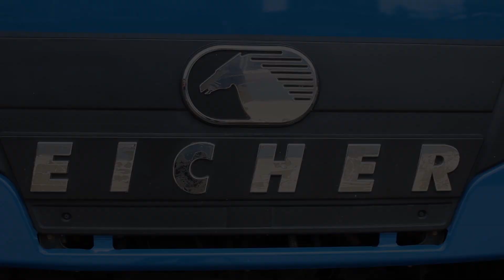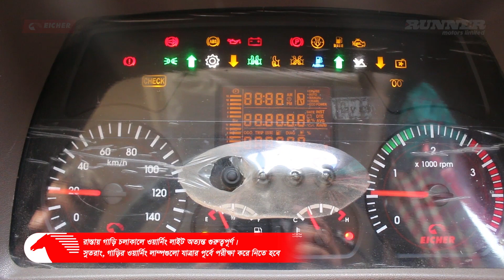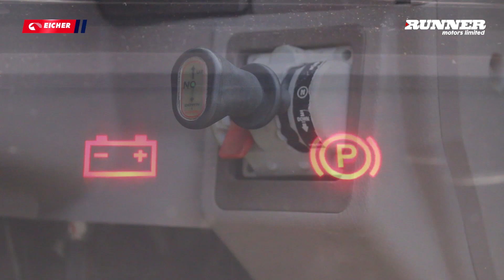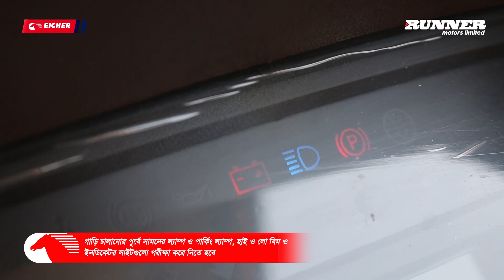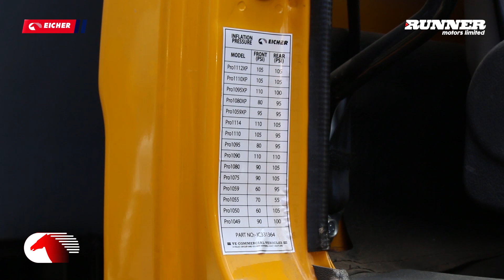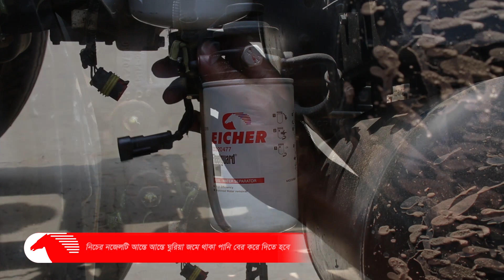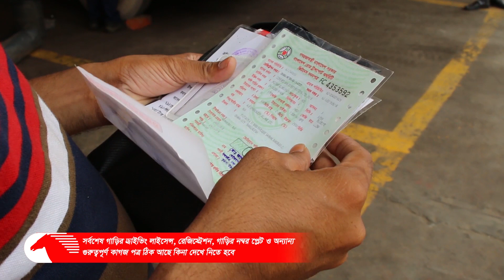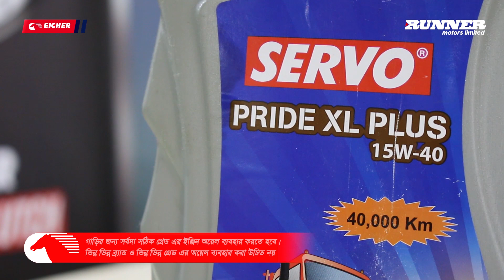Pre-operation inspection of truck for safe journey